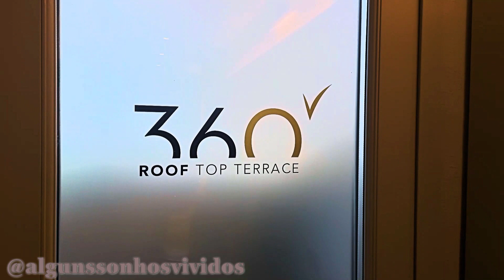Roma - Martis Palace Hotel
05/12/2021 – 10/12/2021: Roma - Martis Palace Hotel

PT// Num imponente edifício neoclássico, este elegante hotel de 4 estrelas está localizado a 50 metros da Piazza Navona.
O Martis Palace oferece amplas áreas comuns, incluindo um suntuoso restaurante / sala de pequeno-almoço, um lounge-bar relaxante e uma agradável sala de leitura. A propriedade também possui um grande terraço com vista para a cidade.
A ampla Junior Suite 207, de design elegante, arquitetura rica e requintada, dispõe de cama king size, sala de estar e casa de bannho moderna e ampla com enorme chuveiro com acabamento em cristal.

EN// In an imposing neoclassical building, this elegant 4-star hotel is located 50 meters from Piazza Navona.
The Martis Palace offers spacious common areas including a sumptuous restaurant/breakfast room, a relaxing lounge bar and a delightful reading room. The property also features a large roof terrace with views across the city.
The large Junior Suite 207, with an elegant design, rich and refined architecture, features a king-size bed, living room area and modern and spacious bathroom with enormous showers with crystal finish.

Music Instrumental

Italië Itali إيطاليا Իտալիա İtaliya ইতালি Італія Италия ಇಟಲಿ 意大利 이탈리아 Italija taliansko Italujo Itaalia "Yr Eidal" Ιταλία ઇટાલી
Roma Rome